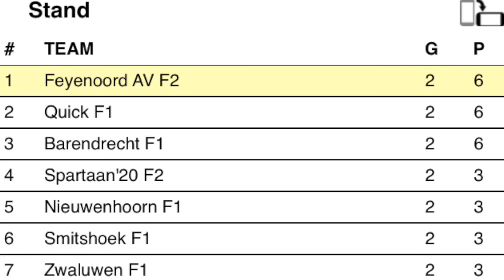zwaluwen f1 - feyenoord f2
Deze video gaat over zwaluwen f1 - feyenoord f2